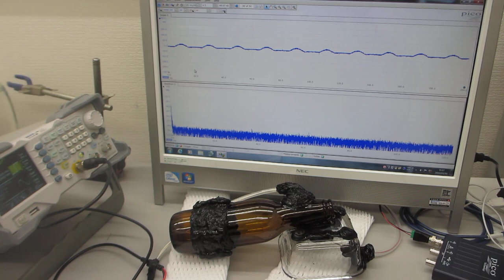超音波プローブの製造技術に関する基礎実験 Basic experiments on ultrasonic probe manufacturing technology